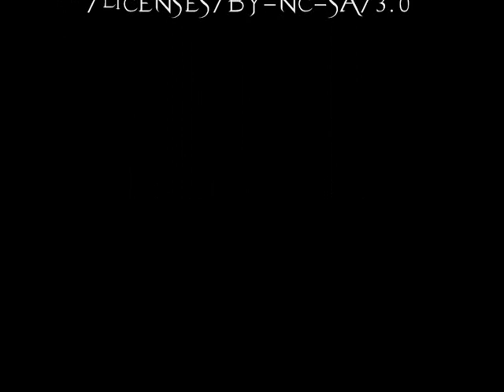Countdown - Break Rise Blowing - Northern Light Remix07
Groupe : Countdown
Album : Break Rise Blowing
Titre : Northern Light Remix 07
Numéro : 7

Countdown is a progressive metal band from Nancy (France), the music universe is according to Dream Theater, symphony X, vanden Plas... Born is 1996 and evoluting from Hard rock to metal, finally progressive is THE good one. Some demos as "Footpath of stone" and "chains of a martyr" lead to a new album in 2007 "Break Rise Blowing". Florencias is on Facebook
Join us !